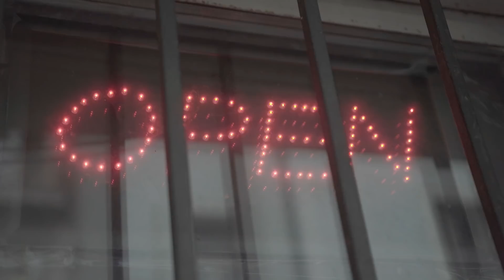VYTETOVAL JSEM SI SVOJÍ PRVNÍ KÉRKU!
V dnešním videu si ukážeme, jak jsem si sám vytetoval svojí první kérku! Zapalovače do přírody